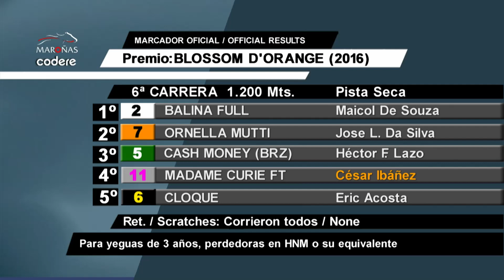220723 c06 BALINA FULL